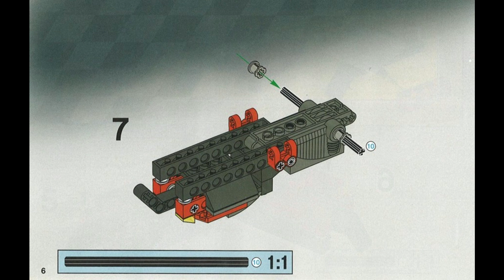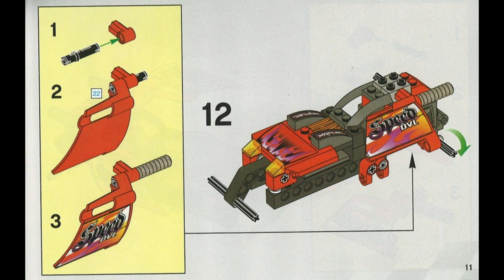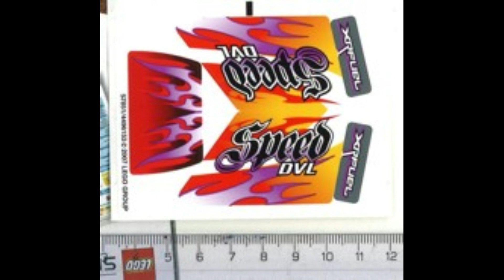8136 Instrucciones para LEGO Trituradora de Fuego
8136 Instrucciones para LEGO Trituradora de Fuego